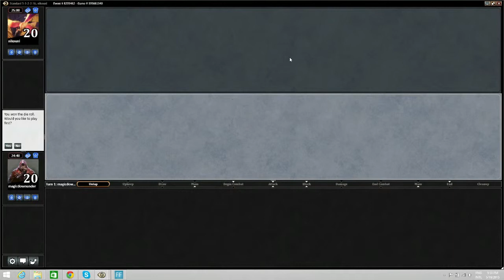R1 Atarka Sligh vs Madru Dragons Standard SE 8295462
2M = 2-Mans